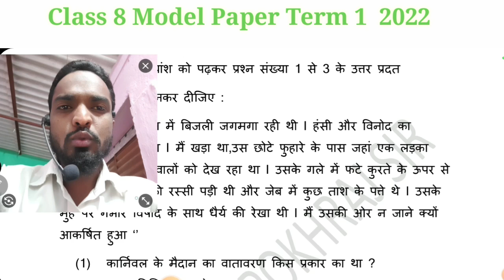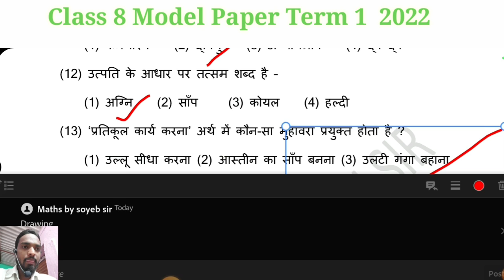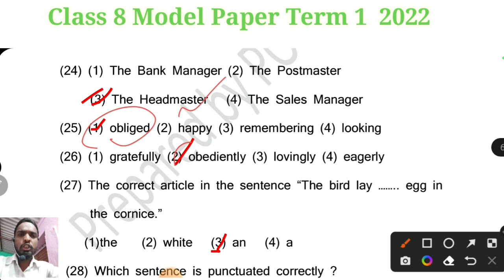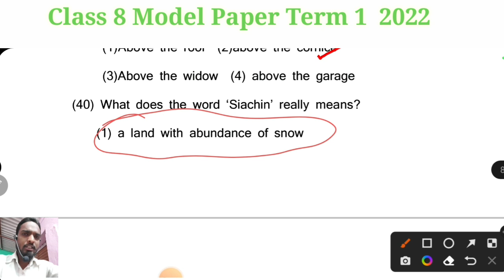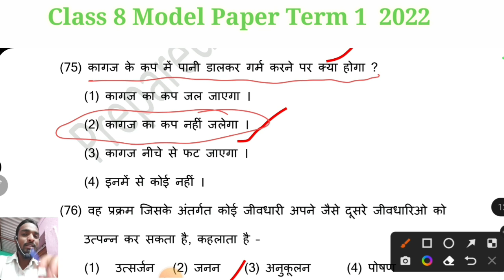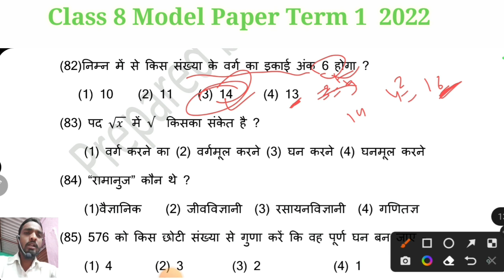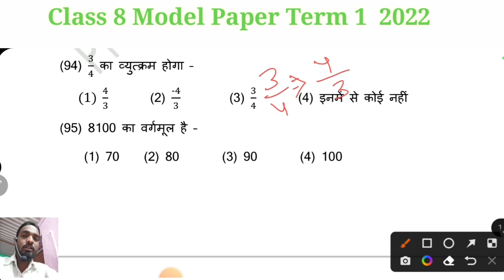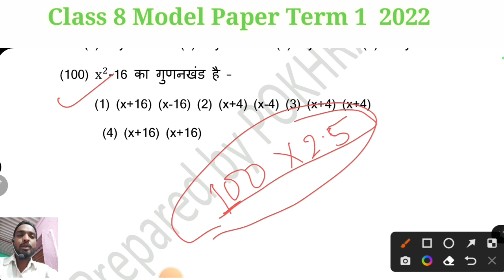Class 8 Model Question 2022 Term 1 Exam JAC Board || 8 Board Model Paper term 1 exam 2022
Class 8 Model Question Paper new Pattern 2022 for Term 1 Exam Jharkhand Board